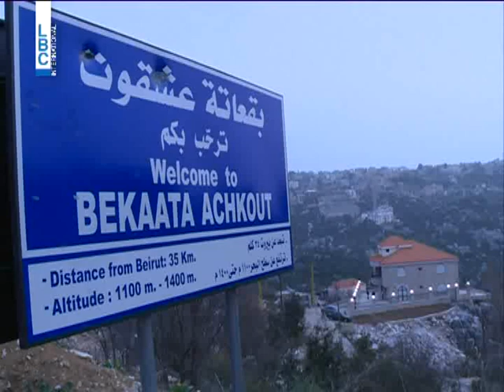LBCI News| هل تنجح جهود بكركي في عودة الاب فاروق زغيب الى رعيته؟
بعد  اربعة أيام على الإعتداء على خادم رعية بقعاتة عشقوت الأب فاروق زغيب،ويومين على تسليم الشابين روني وجلال فهد نفسيهما للقوى الأمنية ، أفضت جهود بكركي إلى تعبيد الطريق باتجاه الحلحلة النهائية لهذا الإشكال.